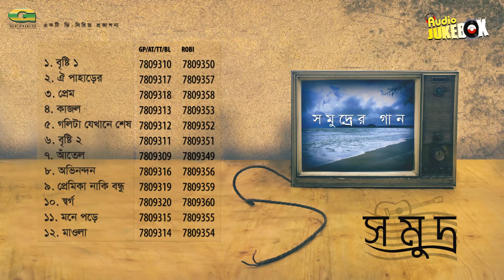Bangla Band Song Album 2018 | Samudra | Full Album | Audio Jukebox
Band : Samudra
Album : Samudrer Gaan
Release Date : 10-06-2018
Label : G-Series

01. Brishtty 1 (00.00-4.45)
Lyric & Tune : Altaf
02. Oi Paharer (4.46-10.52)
Lyric & Tune : Altaf
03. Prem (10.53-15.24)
Lyric & Tune : Altaf
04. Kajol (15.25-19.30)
Lyric & Tune : Altaf
05. Golita Jekhane Shesh (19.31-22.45)
Lyric & Tune : Altaf
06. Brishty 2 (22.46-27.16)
Lyric & Tune : Zaman
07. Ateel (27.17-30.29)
Lyric & Tune : Altaf
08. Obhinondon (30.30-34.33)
Lyric & Tune : Altaf
09. Premika Naki Bondhu (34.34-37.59)
Lyric & Tune : Topu
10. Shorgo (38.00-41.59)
Lyric & Tune : Altaf
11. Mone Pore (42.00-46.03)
Lyric : Altaf  Tune : Zaman
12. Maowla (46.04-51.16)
Lyric & Tune : Jalal Uddin(Late)